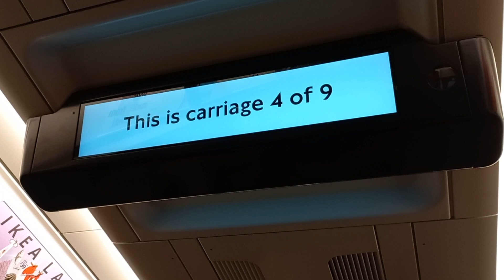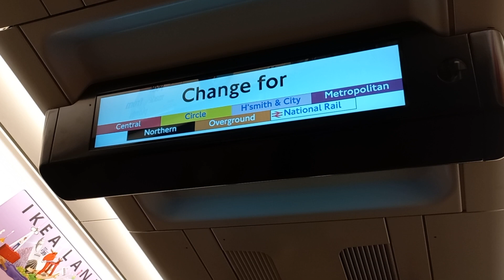Elizabeth Line Liverpool Street報站